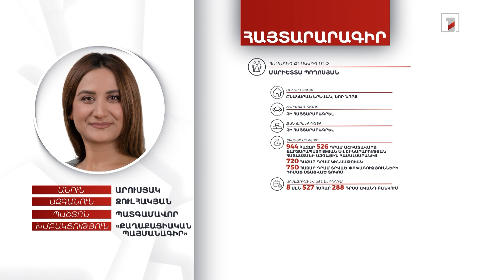14 մլն դրամ, 12 հազար դոլար. պատգամավոր Արուսյակ Ջուլհակյանի հայտարարագիրը